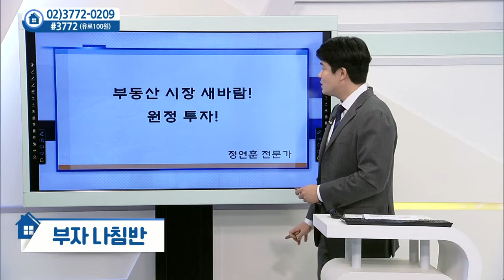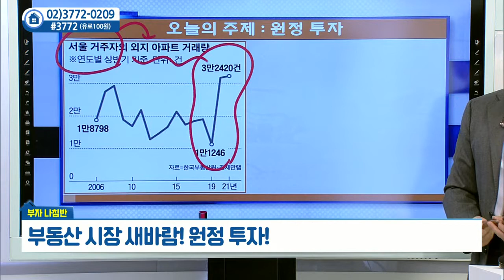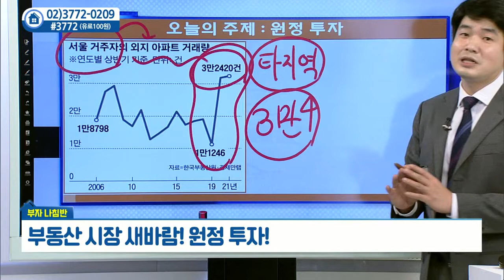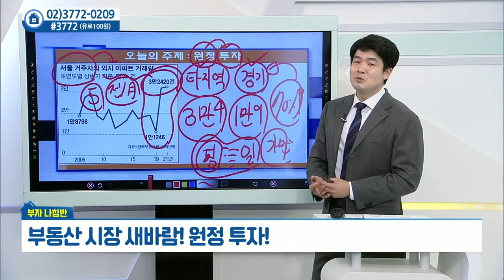부동산 시장 새바람... 원정 투자_정연훈의 부자 나침반 (20210823)_부자 나침반 (20210823)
부동산 시장 새바람... 원정 투자